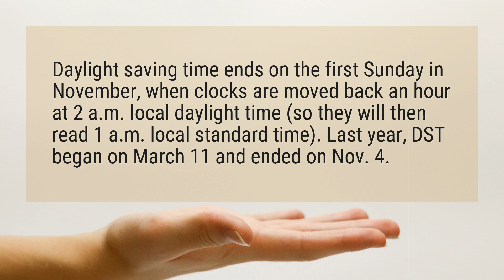Do we turn the clocks back tonight?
Daylight saving time ends on the first Sunday in November, when clocks are moved back an hour at 2 a.m. local daylight time (so they will then read 1 a.m. local standard time). Last year, DST began on March 11 and ended on Nov. 4.